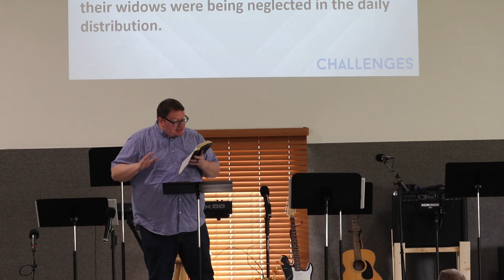Principles to Guide - May 5, 2024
Week 5 of a 6-week sermon series entitled "Challenges: A Study of 1 Timothy".

You can also give on our website by clicking the GIVELIFY button on the bottom of the home page, or you can download the GIVELIFY app in the APP STORE for iPhones or the PLAY STORE for Androids. After you download the GIVELIFY app, search for First Christian Church Brownstown.

Message - Nathan Brands
Video - Samuel Miller